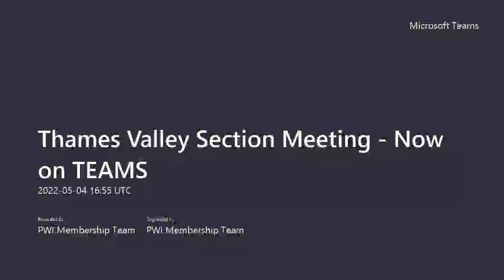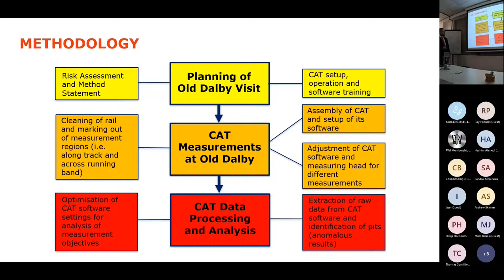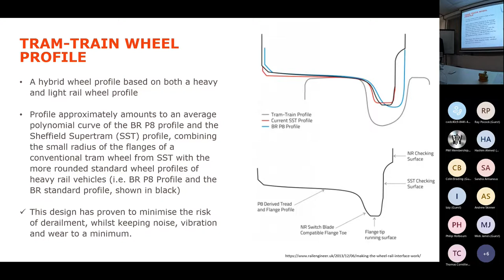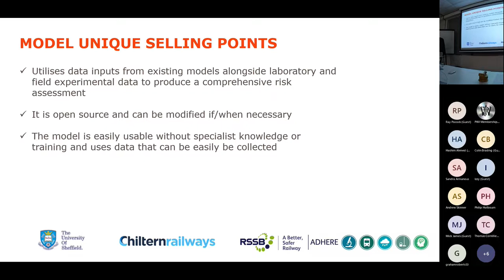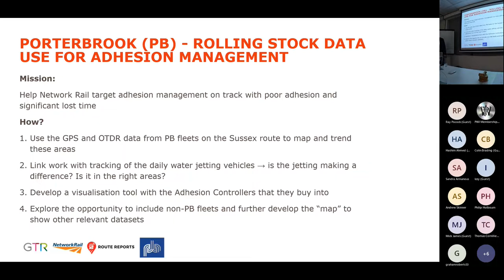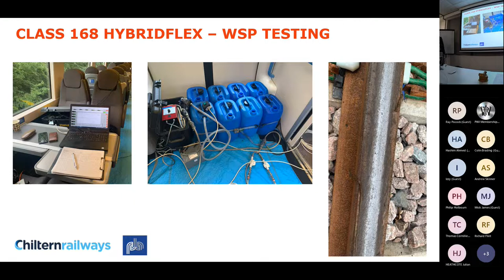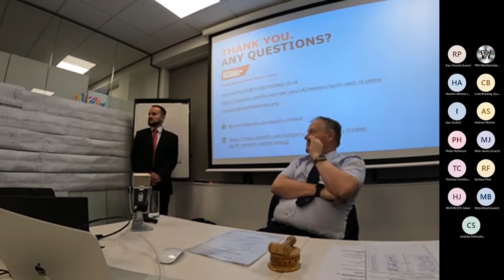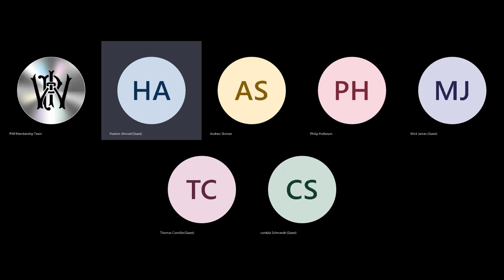Leaves on the line – A gripping reality - Louis Schmandt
PWI Thames Valley Section meeting
Leaves on the line – A gripping reality
4 May 2022